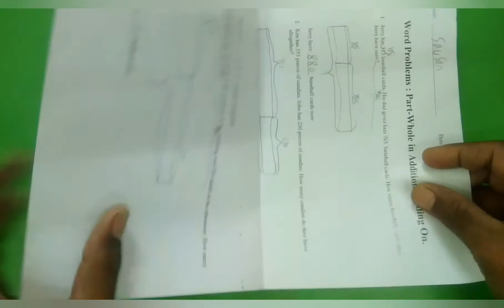Membuat Pesawat Kertas Concord dengan melipat kertas hvs atau Origami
Dalam video tutorial kali ini kita menyaksikan bagaimana cara melipat kertas HVS untuk kita jadikan mainan pesawat tipe concord. Untuk hasil yang lebih baik kita bisa menggunakan kertas origami.

Caranya sangat mudah dan bisa diikuti dengan menyaksikan video ini hingga selesai.
Setelah itu silakan dicoba dengan mengikuti tahapan-tahapan yang sudah kita saksikan bersama.